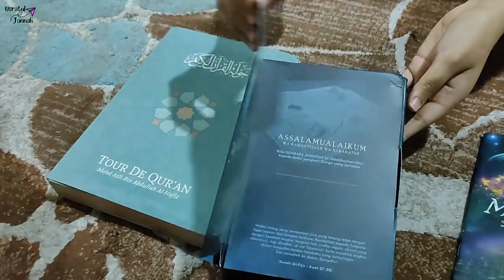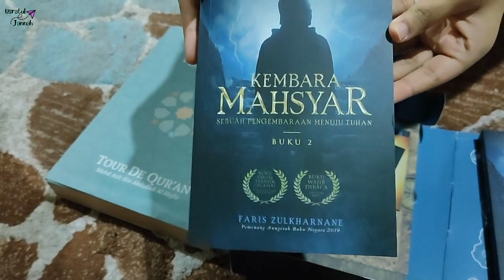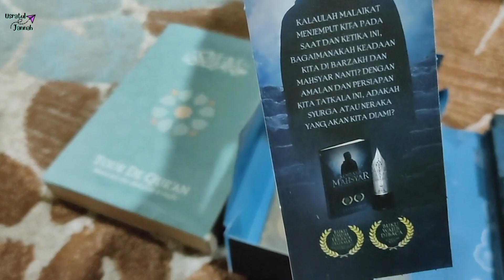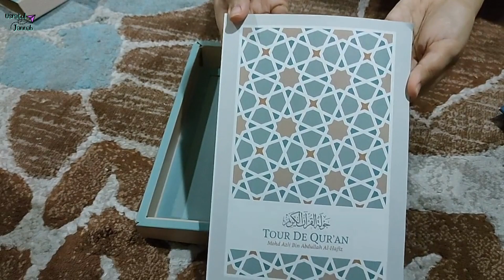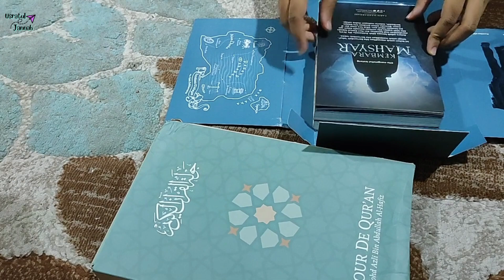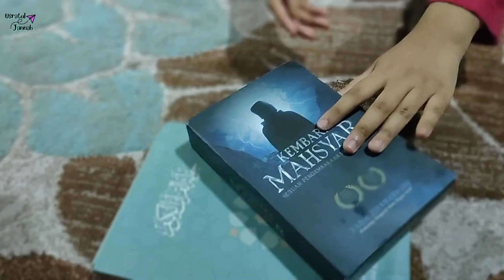Kembara Mahsyar & Tour De Qur'an (Episod 3) - Usratul Jannah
lets fill our curiousity - books unboxing